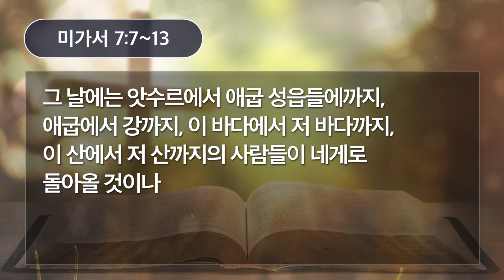[새벽예배] 12.30.20(미가서 7:7~13), 김용주목사